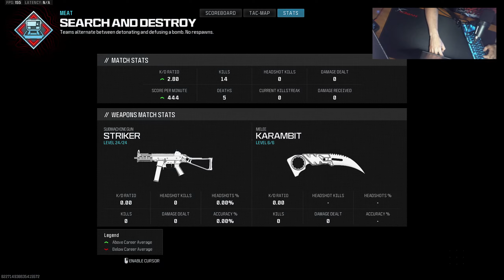Reported for Rushing - MW3 Search & Destroy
Striker build:
Striker recon long barrel
Sonic suppressor S
Kimura Ryn-03 Vert grip
.45 high grain
Cronen mini dot
Hope you enjoyed the video!
If you did hit that 👍LIKE button!
callofduty modernwafare3 searchanddestroy warzone3 cod pcgaming Call of Duty: Modern Warfare III is an upcoming first-person shooter video game developed by Sledgehammer Games and published by Activision. It is the twentieth game in the Call of Duty series, and third entry in the rebooted Modern Warfare sub-series, serving as the sequel to 2022's Modern Warfare II.

The game is scheduled to be released on November 10, 2023, for PlayStation 4, PlayStation 5, Windows, Xbox One, and Xbox Series X/S, as part of a single cross-game launcher, known as Call of Duty HQ.[1][2] A full reveal of the game took place on August 17, 2023.[3]